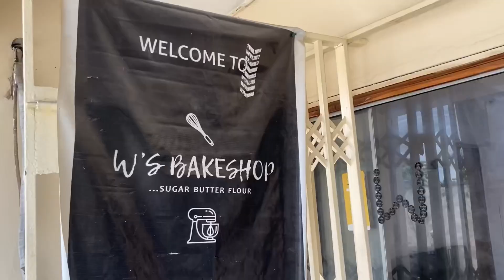Hitting 1k subs in less than a year| Let’s celebrate my 1k YouTube subscribers together| Bentos cake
Celebrating my 1000 YouTube subscribers with a cake! Let’s celebrate together!

Musician: @iksonmusic